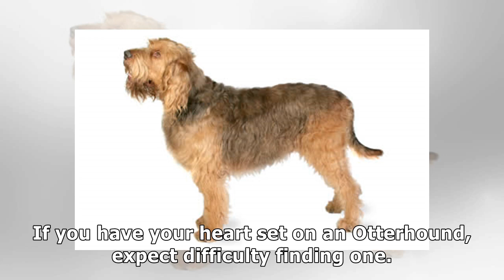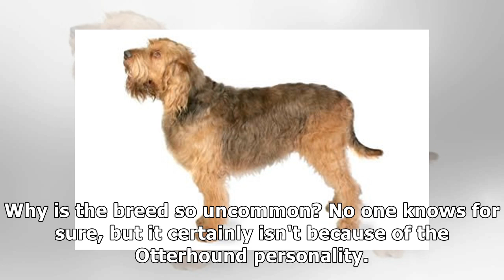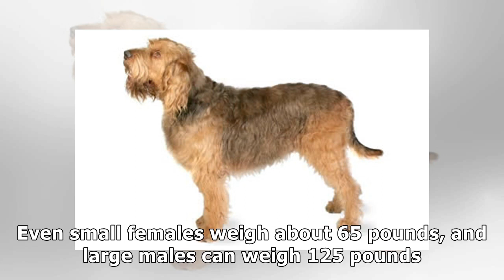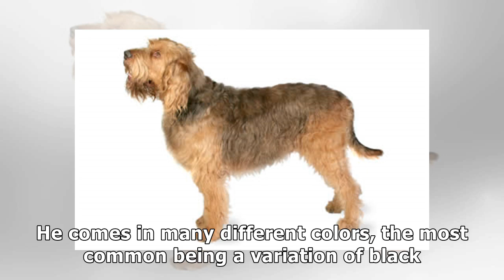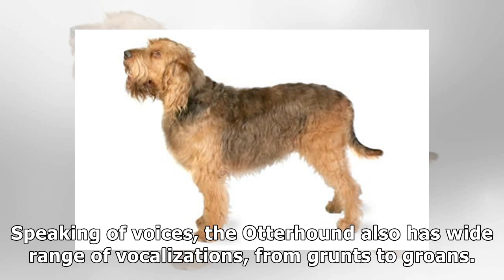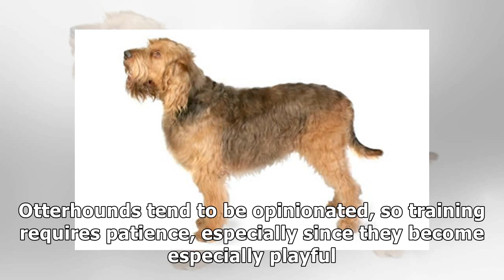Otterhound Dog Breed Information, Pictures, Characteristics & Facts